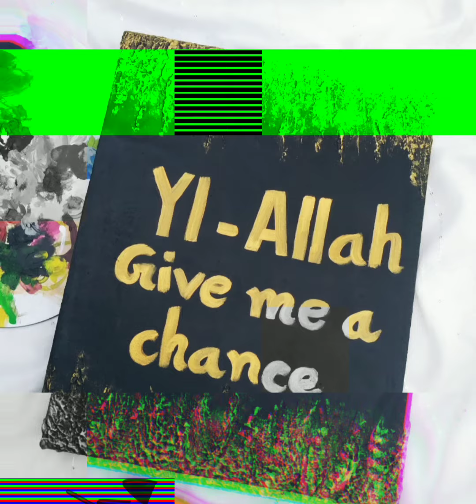October 2, 2022